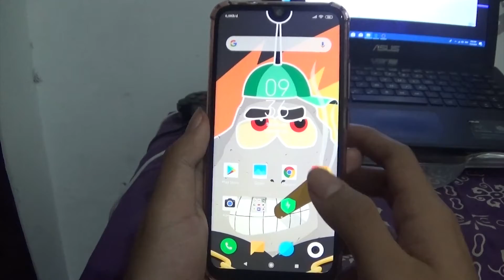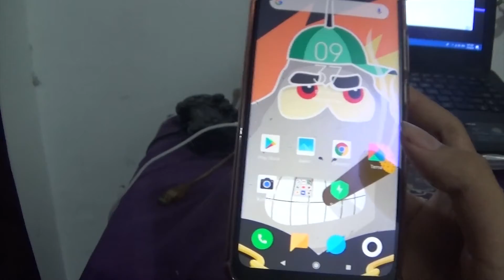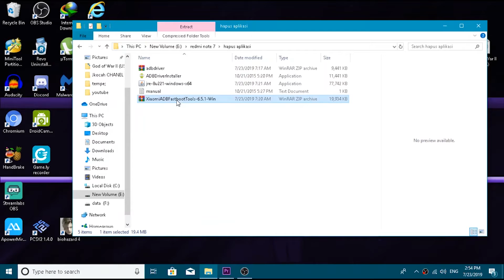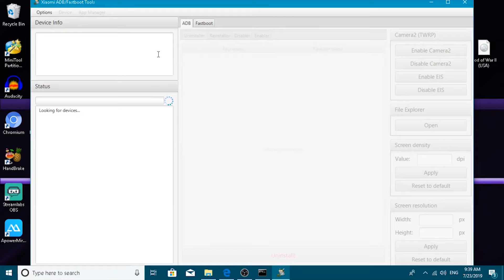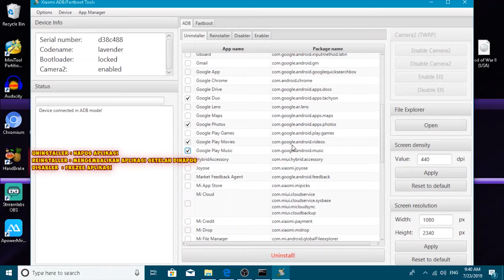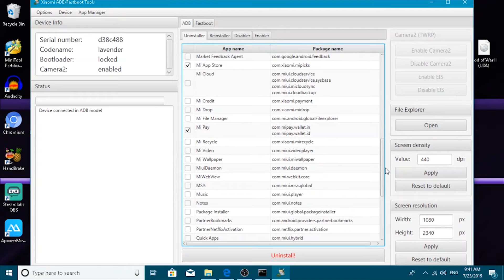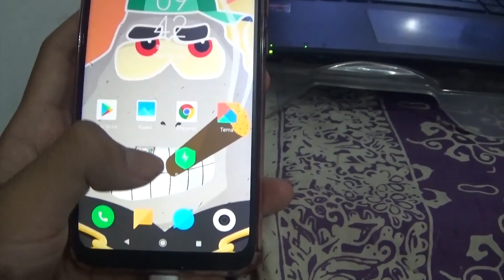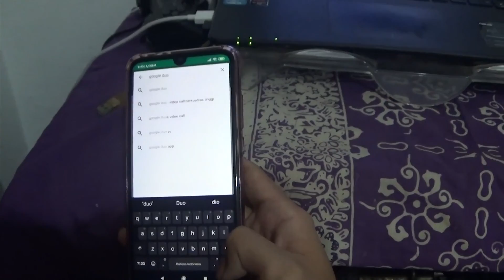Tanpa Root Cara Hapus Aplikasi Bawaan di HP Xiaomi -REDMI NOTE 7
hai 👋 jumpa lagi sahabat 👭 Android
dan kali ini saya membagikan cara hapus aplikasi system di hp xiaomi, saya menggunakan redmi note 7 base miui 10.

caranya mudah kok tanpa rooting / pasang twrp / Unlock botloader (ubl)

Tapi kalian harus pakai PC / laptop ya ☺

Instalasi seperti biasa ya..
ikuti tutorial dengan betul, pahami, lalu praktek kan. jangan sampe keliru 😁

miui 10
miui 9